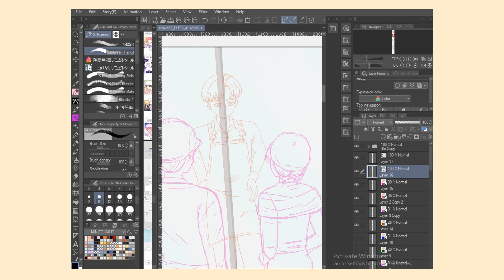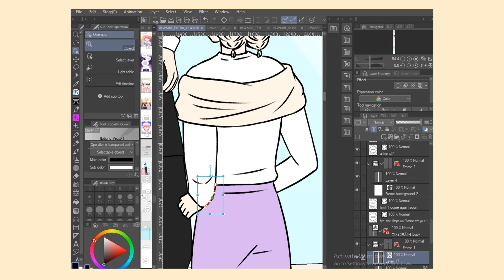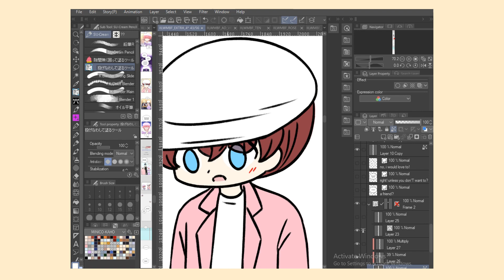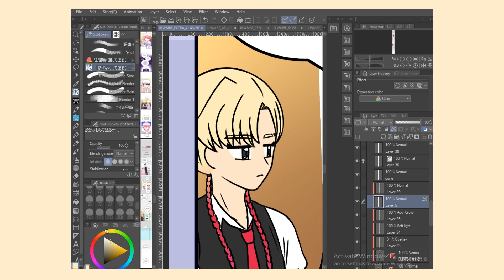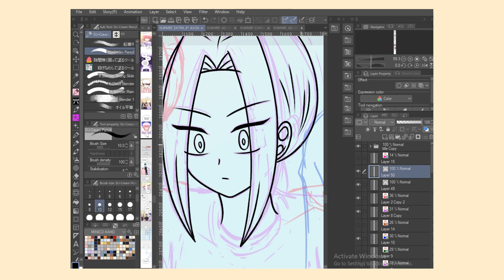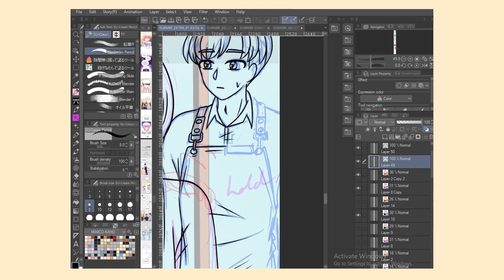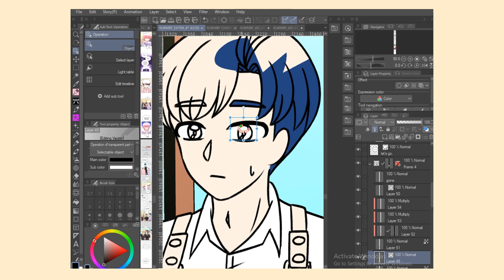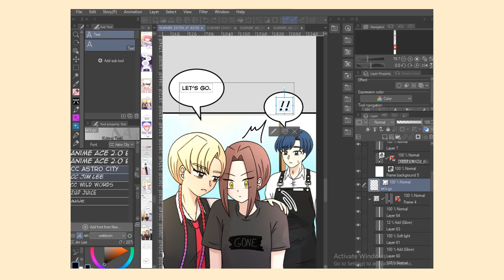LGBTQ+ WEBTOON making | A friend pt 1 | Real Time | Tapas | Clip Studio Paint CSP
By: 茶葉のぎか